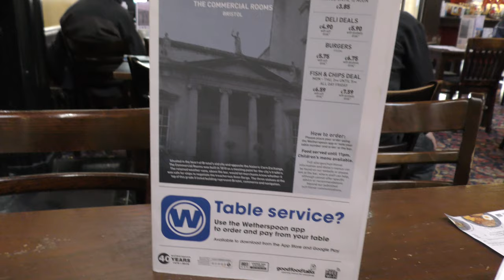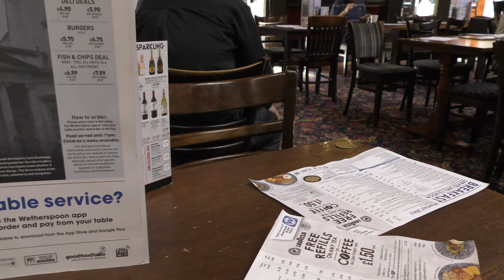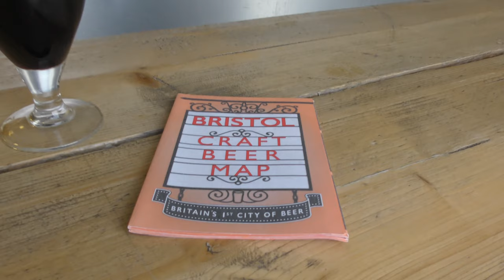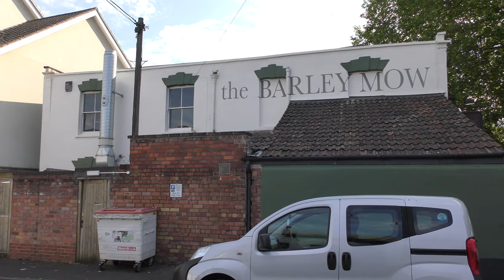Dump The Smock mb09 Day 01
Close the doors too soon. Forget to turn off the PA. Don't video here. Check in and go with 15 minutes. Get a Curry. Split two different Beers. Are my socks too thin. Watch trains and the last Big Bang Theory.